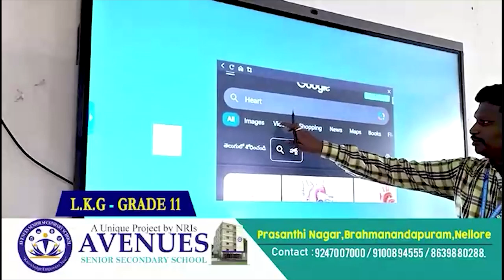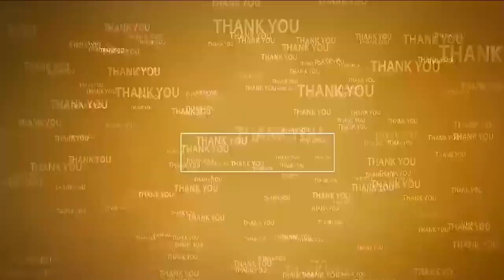మంగ‌ళ‌గిరిలో ప్ర‌జా ద‌ర్బార్‌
- అర్జీలు స్వీక‌రించిన అబ్ధుల్ అజీజ్